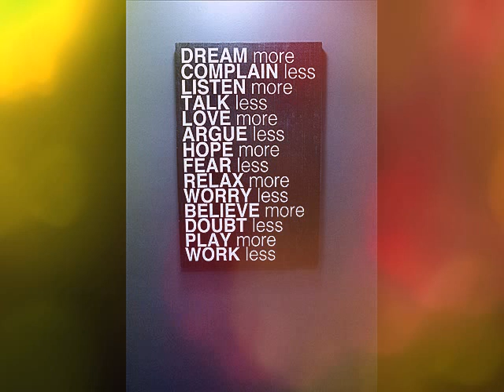Radiation Sound System - Jeunesse de combat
Les 15 premières minutes du mix perdu Jeunesse de combat, de Radiation Sound System. Enjoy !